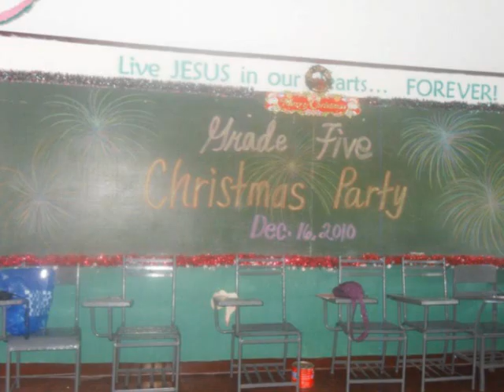Grade 5 by Chelsea Amen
compiled photos of grade 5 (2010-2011)